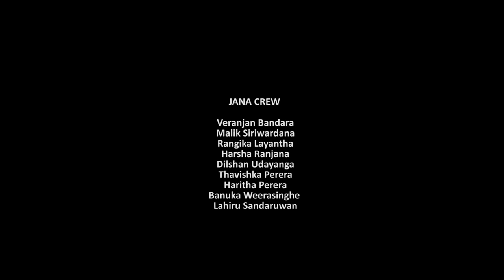SIRI SANGABODHI LIVE COVER BY BNS & YOHANI AT ROBAROSIYA 2020(OFFICIAL VIDEO)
SIRI SANGABODHI LIVE COVER BY BNS & YOHANI AT ROBAROSIYA 2020

Artist - BnS & Yohani
Band - Naadha